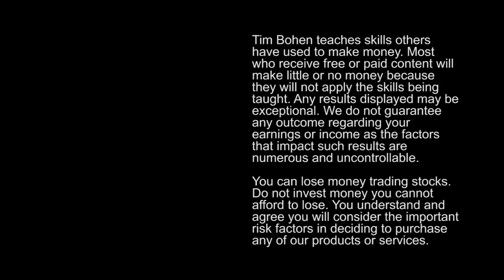How to Short Sell Intelligently — A Trader's Journey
🔴 Want to learn more from Tim Bohen, check out StocksToTrade Pro: h

Before Huddie got into the stock market, he was a smart high school student who just wasn’t serious about academics. After being rejected by college, he went into door-to-door sales. Oddly enough, this job helped him become the lucrative trader he is today. Tune in to find out more about his story and preferred niche…

The beginning of a trading journey is tough for anyone! Luckily for Huddie, he had a solid mindset to help him stay level-headed. For him, that started with his sales job.

Entering the market can be like being a kid in a candy store with no one around to keep you in check. It’s easy to become overwhelmed. You have to learn to be patient. Take the time to find where you belong, where your consistency lies, and what trading style fits your personality.

Stick with it … Trading takes time! What’s a few years versus the rest of your life?

Don’t treat this like just another hobby — treat it like a profession. It’s all about your work ethic and sacrifice. Learn to be teachable … Get a mentor, and utilize your mentor well. Spend more time studying. Try everything. You need to focus and find consistency.

When Huddie started to discover his niche — short selling — his goal was to aim for predictable, nail-and-bail moves. So he gravitated toward the overextended gap down.

Tune into video to learn more about this pattern and his strategies.

Here’s the thing ... you don’t need to maximize profits to start growing your account. That’s what Huddie did. Once he made a profit for the day, he’d walk away and go about his daily routine. That’s what attracted him to short selling.

But you also gotta remember that all traders lose.

It's not about how frequently you win — it's about how you lose. So focus on what you know. Track every trade and find what works. You have to be OK with not making money on the day or possibly taking a loss. And you gotta learn to stay positive and keep a strong mentality.